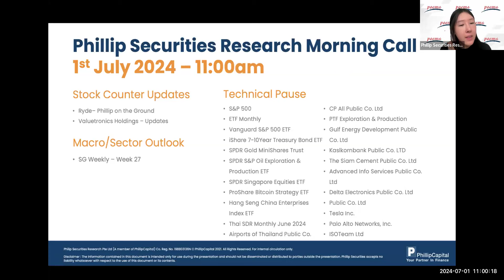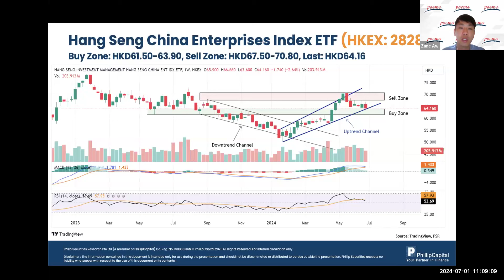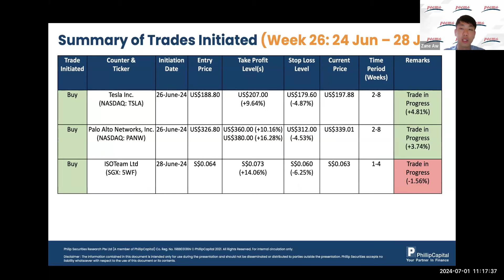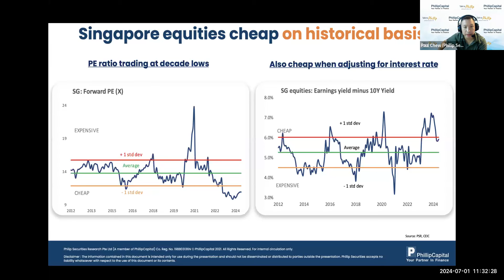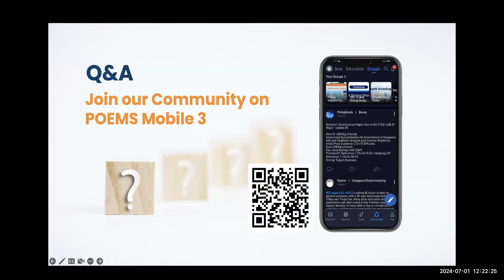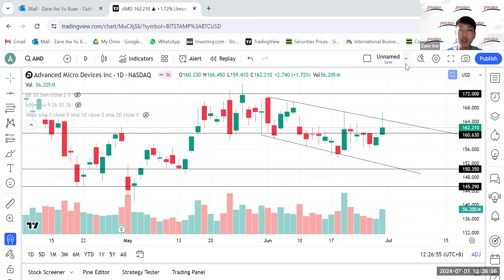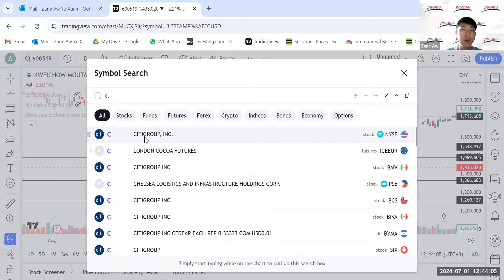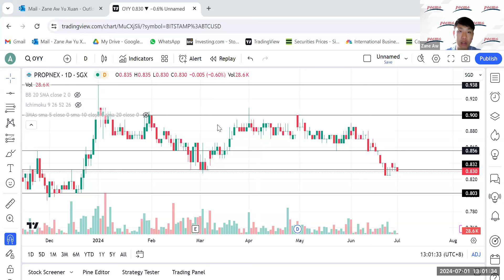Weekly Market Outlook: Ryde, Valuetronics, Technical Analysis, SG Weekly & More!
00.20 Ryde
03:55 Technical Analysis
17:39 Valuetronics Holdings Ltd
20:50 Week 27 - Phillip Singapore Weekly
32:33 Q&A